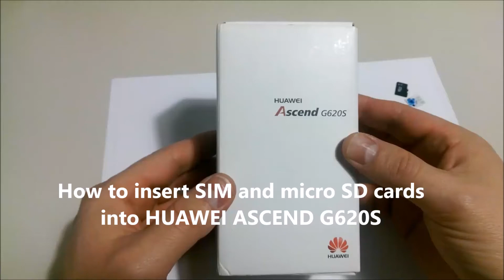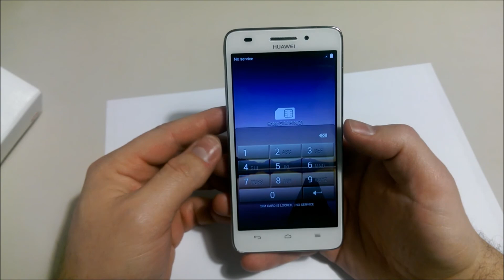How to insert SIM and micro SD cards into HUAWEI ASCEND G620S